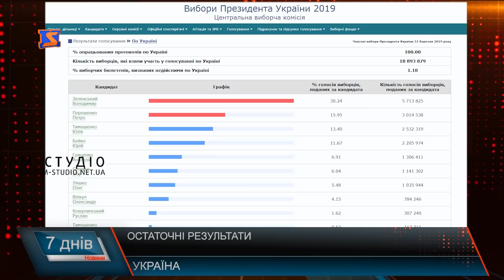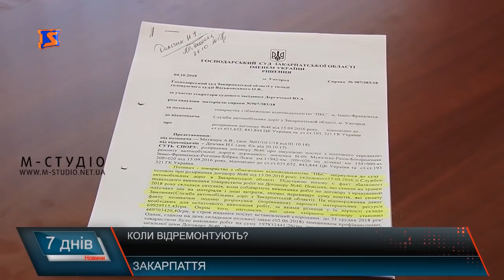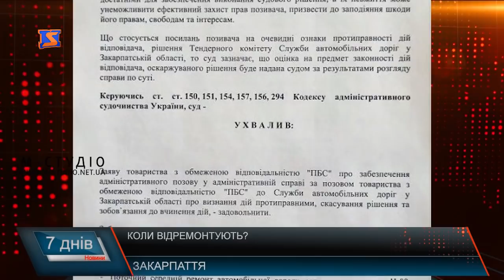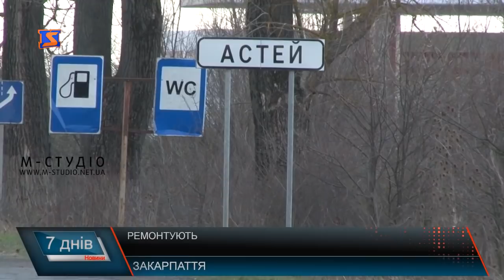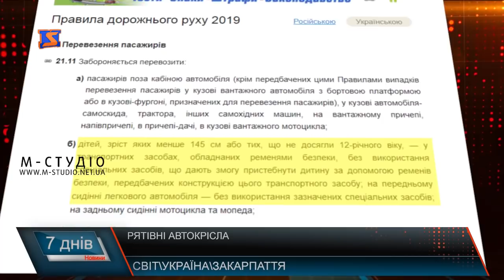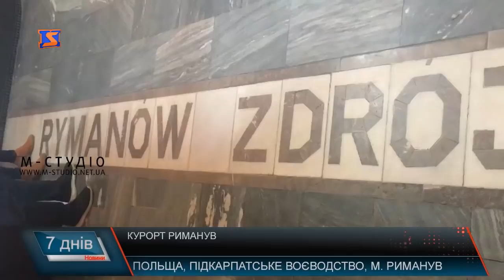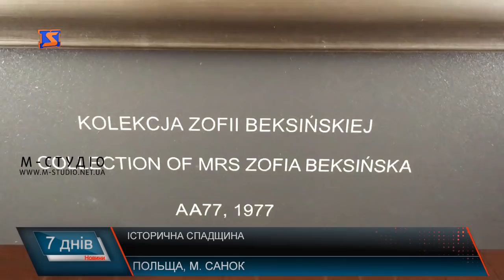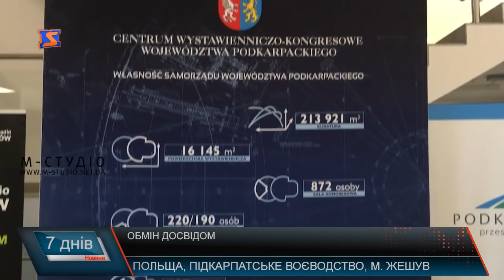Підсумкова програма «7 днів». 1 – 7 квітня 2019 року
Про результати виборів, які дороги на Закарпатті ремонтують, а на які наклали заборону, про безпеку на дорогах та цікаві родзинки краю – в підсумковій програмі «Сім днів». У сьогоднішньому випуску:

Судова заборона. Без права на ремонт?
Не сідай без автокрісла. Безпека для дитини
Залишився без допомоги. Невиконані зобов’язання?